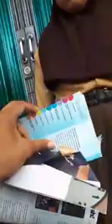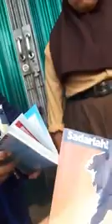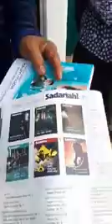Hati-hati misionaris terselubung